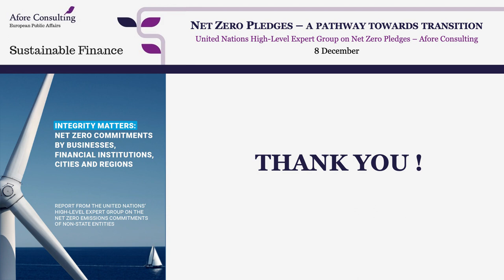Opening Keynote by Paul Tang, MEP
Keynote by Paul Tang, MEP during the Afore Consulting and UN High-Level Expert Group on Net Zero Pledges Seminar on 8 December 2022

Paul Tang, MEP, Member of the European Parliament’s Committee on Economic and Monetary Affairs and Chair of the European Parliament’s Subcommittee on Tax Matters (FISC)